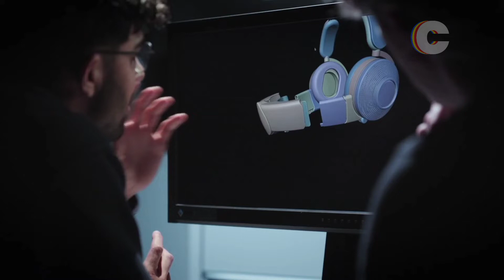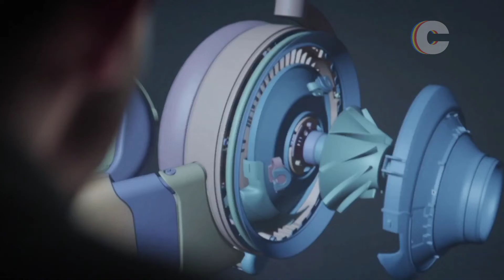NOVIDADE, FONE DE OUVIDO COM PURIFICADOR DE AR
Já imaginou um fone de ouvido que, além de cancelar os ruídos externos, ainda fornece ar purificado? É a proposta da empresa Dyson, conhecida pela fabricação de aspiradores de pó e ventiladores.

A engenhoca (que mais parece uma máscara de vilão digno de Batman) será lançada após seis anos de desenvolvimento, e depois de 500 protótipos.

Gostou da matéria?

CURTA
COMENTE

ATE A PRÓXIMA!